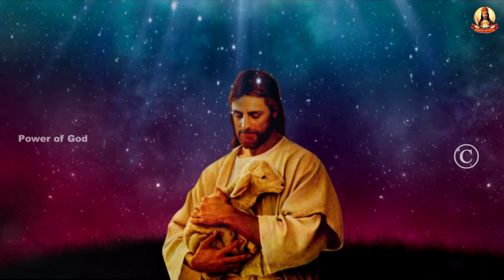🟢✠ வாருங்கள் ஆண்டவரையே தொழுவோம் ✠ 1898 08 September 2024